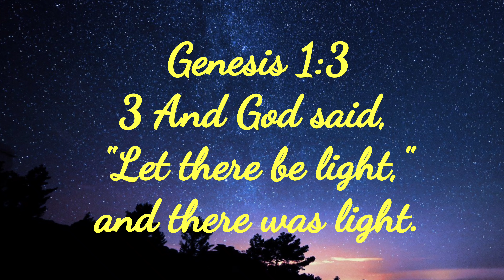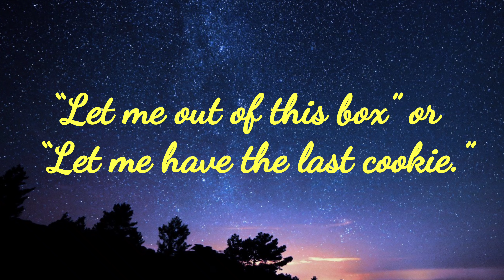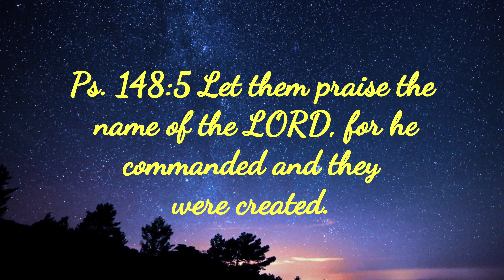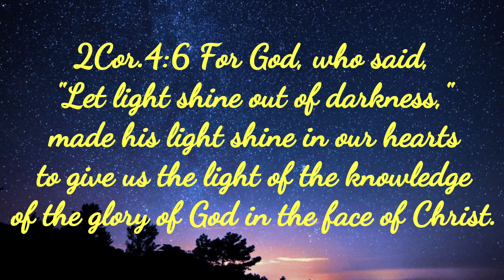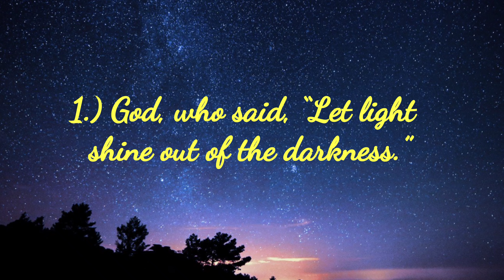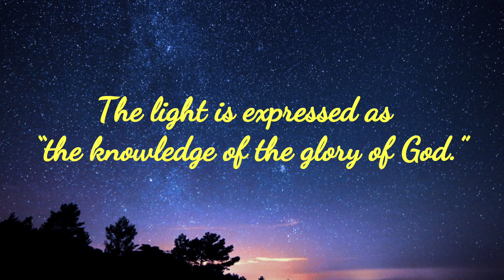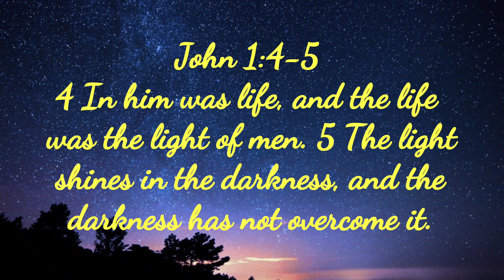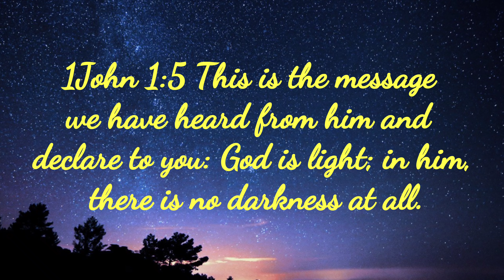"God Is Light" Genesis 1:3